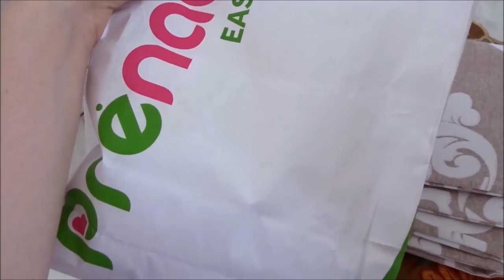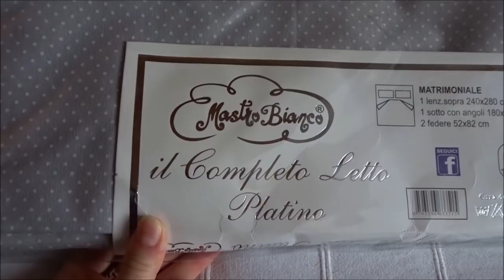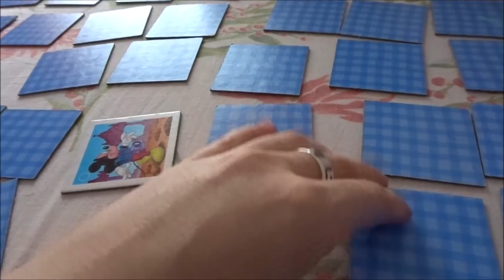VLOG // IL PERCHE' DELLA MIA ASSENZA // TORTA YOGURT // Robertina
Baci

Roby